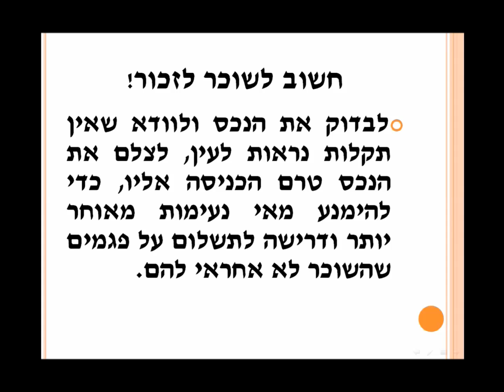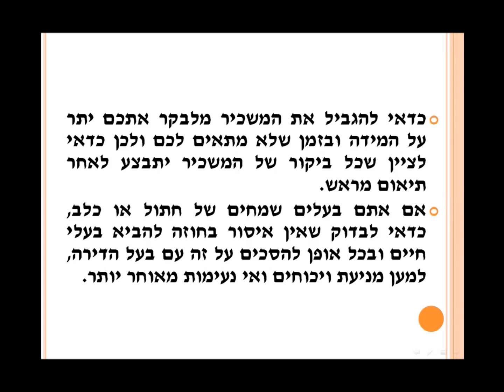חוזה שכירות- עצות לשוכר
כאשר אתם שוכרים נכס יש לדאוג לעריכת הסכם שכירות שיגן באופן הטוב ביותר על זכויותיכם. אני מציגה לפניכם מספר עצות שימושיות, אך כמובן שהרשימה לא סגורה והסכם השכירות צריך לכלול פרטים נוספים בהתאם לצרכים האינדיבידואליים של השוכר.